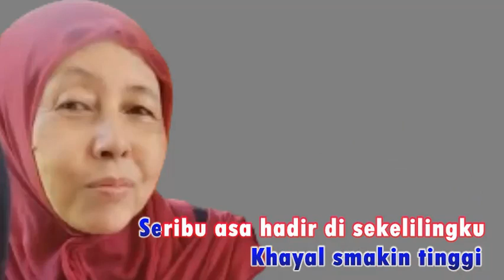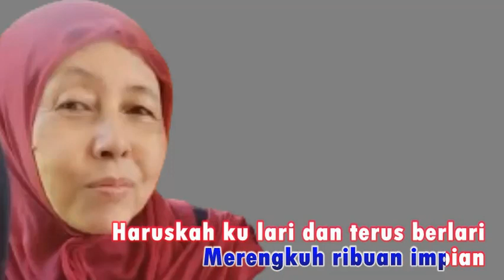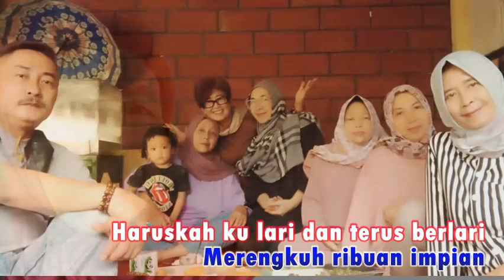Bayang Ilusi (Karaoke)-Anggun C Sasmi Cover Fitri&aEko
Karaoke Bayang Ilusi Anggun C Sasmi Cover Fitri&aEko
Kala mataku terpejam
Sunyinya malam
Kala hasratku membara
Khayal smakin tinggi

Seribu asa hadir di sekililingku
Bangkitkan gairah hidup
Sejuta harapan di dalam jiwaku
Walau semua masih di dalam angan

Jurang curam menghadangku
Getarkan jiwa
Dan pekatnya kegelapan
Datang melanda

Keraguan kini menjelma di dada
Musnahkan segala asa
Semua harapan yang dulu pernah ada
Tiada tersisa…

Haruskah ku hidup dalam angan - angan
Merengkuh ribuan impian
Haruskah ku lari dan terus berlari
Mengejar bayang - bayang ilusi

Bayangan ilusi
Hanya fantasi
Bayang ilusi

Bayangan ilusi
Hanya fantasi
Mengejar ilusi
Terus berlari
Bayang ilusi